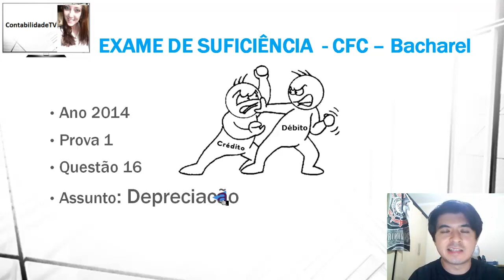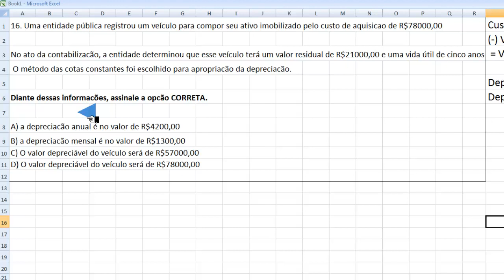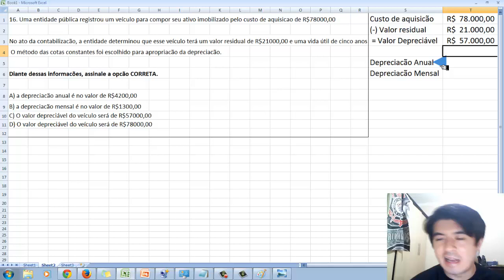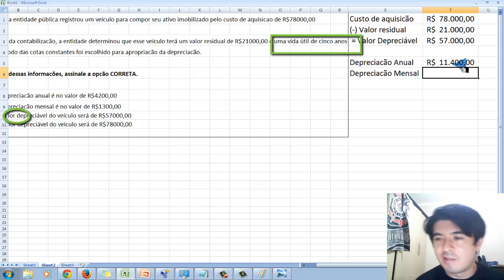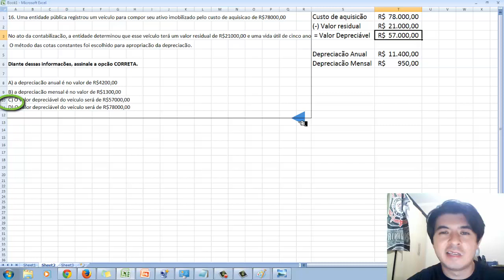EXAME DE SUFICIÊNCIA Bacharel 2014 prova 1 Questão 16 - Depreciacão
Questão de Depreciacão que caiu no primeiro exame de suficiência de 2014, que fala sobre a depreciacão no método das cotas constantes.